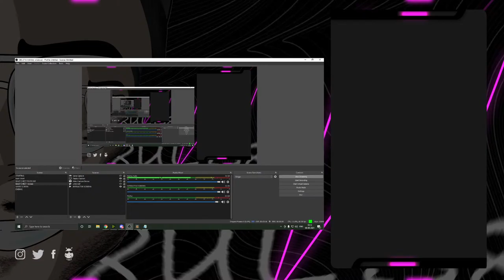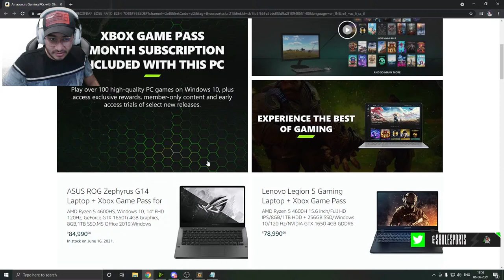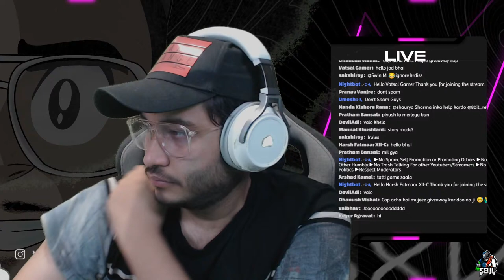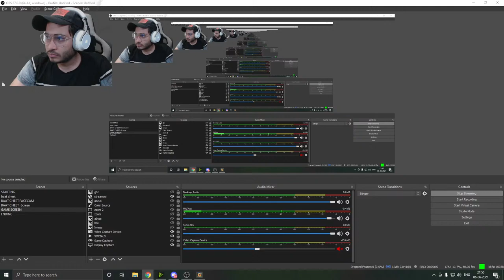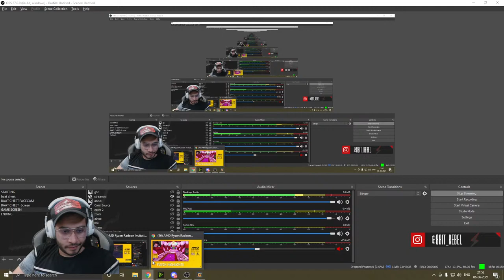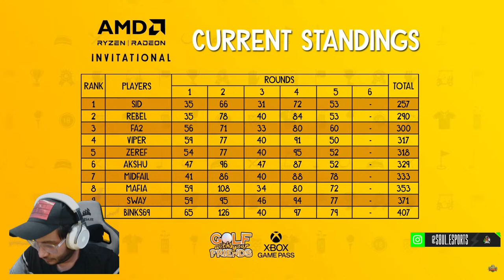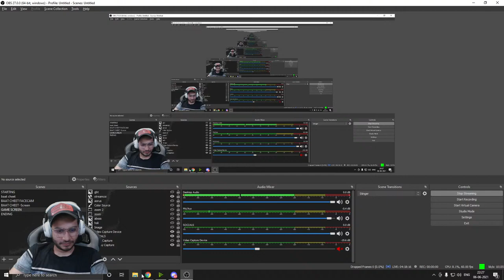AMD Ryzen Radeon Invitational | Golf with your friends | Xbox Game Pass | GRAND FINALS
Xbox Game Pass gives you Easy access to 100+ amazing titles on PC! Sign up on the Xbox App on PC or get 1 month of Xbox Game Pass included with the latest gaming notebooks powered by the latest AMD Ryzen Processors

10 Content creators will play today as they compete for INR 1.5 Lakhs!